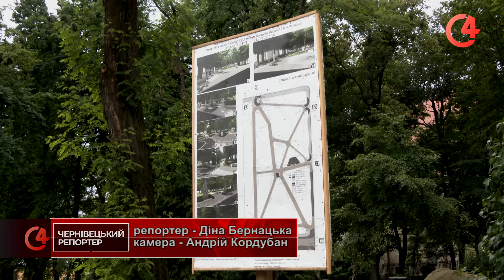Ремонтні роботи у сквері на вулиці Кордуби йдуть за планом.